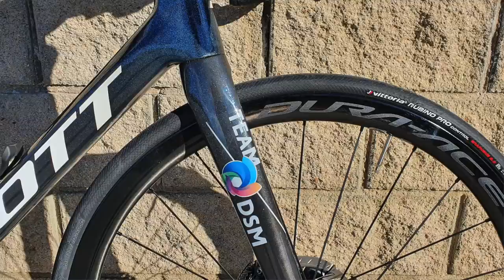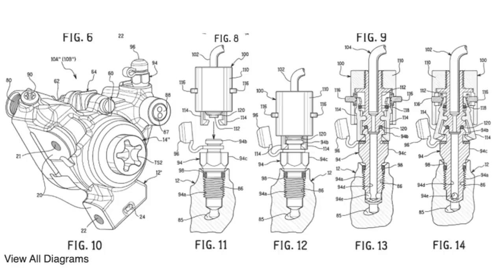This is my bike: Chad Haga's Team DSM Scott Addict RC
Usually, by now we here at CyclingtIps would have brought you all the lovely (depending on your view) bikes of the season. Every year one of the big jobs at the Tour Down Under for us is harassing the pro mechanics for a loan of a team bike. Obviously, we went there this year. So we've gone straight to the source, the rider!